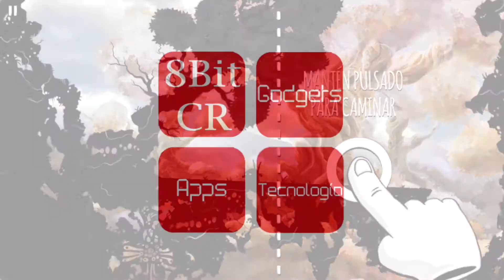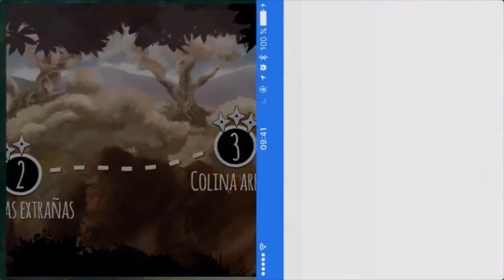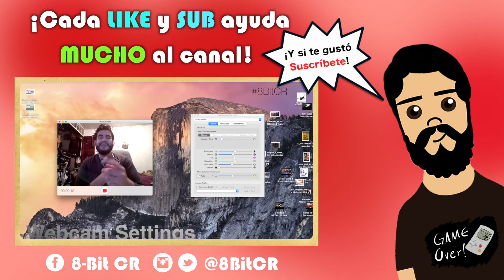Shadow Bug | App de la Semana | 8BitCR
↓↓↓↓↓↓↓↓↓↓↓↓↓↓↓↓↓↓↓↓ MÁS ABAJO ↓↓↓↓↓↓↓↓↓↓↓↓↓↓↓↓↓↓↓↓

DIRECCIÓN:
Johnny Trujillo Solís
182-2300
Curridabat, San José, Costa Rica
CP: 11801